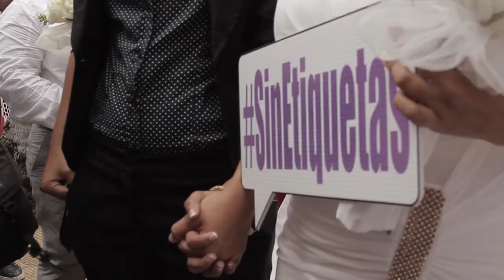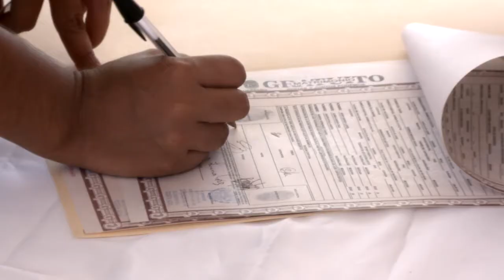Matrimonio igualitario. En Guerrero amar es un derecho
El pasado 10 de julio de 2015 se llevó a cabo en Acapulco, Guerrero la primer ceremonia de matrimonio igualitario.